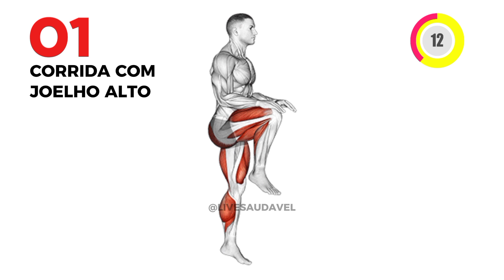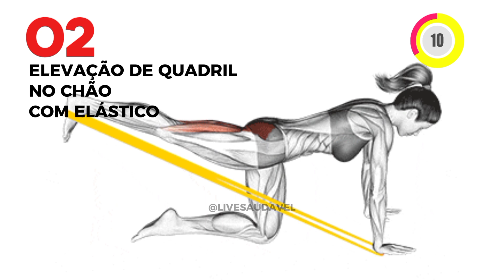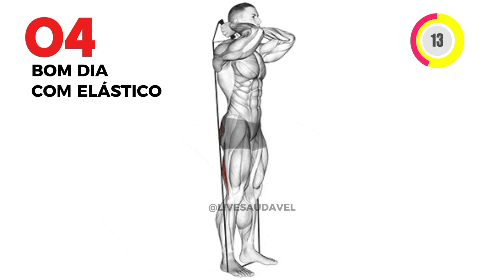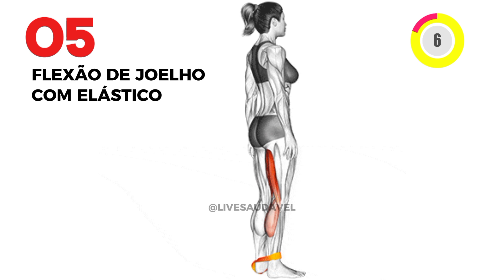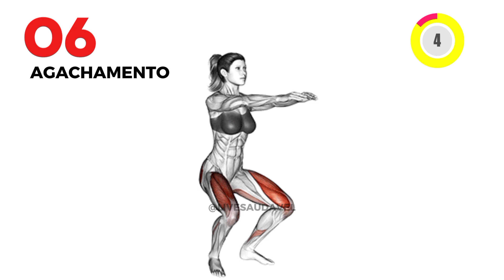Exercícios COM ELÁSTICO para Pernas e Glúteos em Casa [Elástico Extensor - Exercícios com BAND]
Bem-vindo ao nosso canal de Treinos e Emagrecimento! Aqui, você encontrará uma variedade de exercícios com elástico extensor para glúteos que vão transformar sua rotina de fitness. Nós acreditamos que fortalecer e tonificar o corpo não precisa ser complicado ou exigir equipamentos caros. Com os exercícios com elástico extensor para pernas, você pode alcançar resultados incríveis sem sair de casa. Nossos vídeos são desenhados para serem fáceis de seguir, garantindo que qualquer pessoa, independentemente do nível de condicionamento físico, possa se beneficiar.

Os exercícios com elástico para pernas e glúteos são perfeitos para quem busca eficiência e praticidade. Com esses treinos, você pode fortalecer suas pernas e aumentar o volume dos glúteos de forma rápida e eficaz. Além disso, nossos exercícios para fazer em casa com elástico são ideais para quem tem uma agenda lotada e precisa de uma solução prática para manter a forma. Utilizamos o elástico extensor para maximizar os benefícios dos treinos, garantindo uma maior resistência e, consequentemente, melhores resultados.

Nosso objetivo é proporcionar a você uma experiência de treino completa e satisfatória. Os exercícios com elástico para fortalecer as pernas são focados em diferentes grupos musculares, ajudando a prevenir lesões e melhorar a resistência muscular. Explore nossos vídeos e descubra como os exercícios com elástico extensor para glúteos podem fazer a diferença na sua rotina. Com dedicação e consistência, você atingirá seus objetivos de forma eficiente e prazerosa.

Com esses exercícios com elástico para pernas e glúteos você vai fortalecer a sua musculatura em casa, além de aumentar os seus músculos e ficar com uma aparência mais bonita e torneada nas pernas e glúteos.